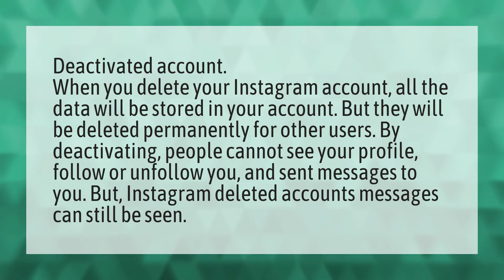Does deactivating your Instagram account delete direct messages to others?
Blocking Instagram Messages • Does deactivating your Instagram account delete direct messages to others?